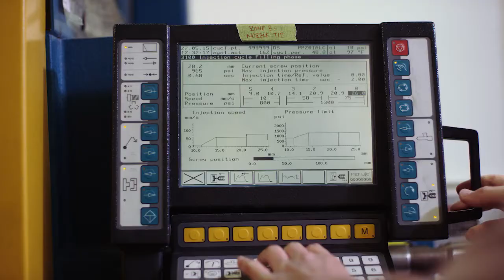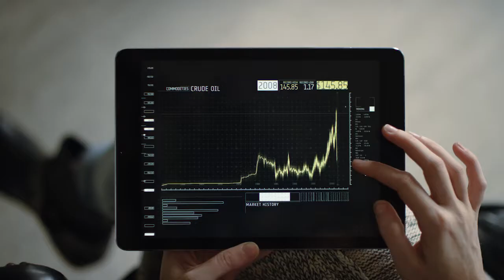Farm to Car | Presented by Ford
In the biomaterials department at Ford Motor Company, Debbie Mielewski leads a team that has been working since 2000 to make plant-based plastics strong enough to compete against conventional ones. Ford initiated the research as concerns rose about the environment and the oil supply.

T Brand Studio created a video, animated infographic and editorial to explore the environmental impact of plastic. Ford is part of a growing group of manufacturers attempting to mitigate that impact with the development of bioplastic.